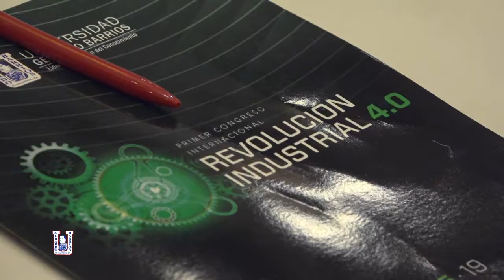Primer congreso internacional: Revolución industrial 4.0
El avance tecnológico cambiará la forma en la que trabajamos. Nuestros estudiantes de ingeniería industrial participaron en el congreso sobre la Revolución industrial 4.0 donde ponentes nacionales e internacionales compartieron sus conocimientos en áreas como ciber seguridad, inteligencia artificial y pagos en línea.